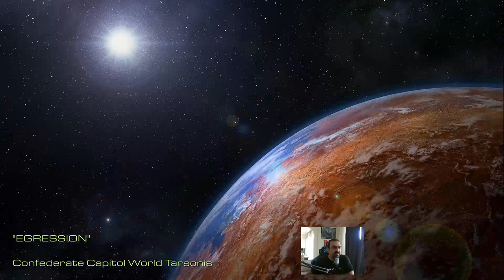Starcraft : Remastered // The Hammer Falls - Among the Ruins // Türkçe Oynanış - Bölüm 8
The Hammer Falls : (00:00)
Cinematic : The Inauguration : (1:00:55)
Zerg Campaign
Among the Ruins : (1:03:39)
Outro : (1:22:33)

Video içeriğindeki bölümler ;
The Hammer Falls
Cinematic : The Inauguration

Zerg Campaign
Among the Ruins

Starcraft efsanesine remastered penceresinden bakıyoruz. Koprulu Sector'de 8.bölüm.